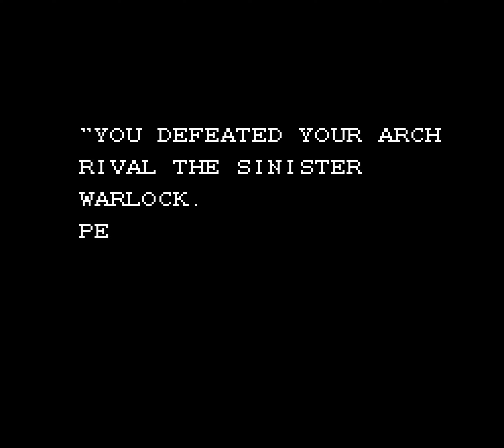Monster In My Pocket (NES) Walkthrough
Monster In My Pocket complete walkthrough for NES. Also known as Batman & Flash.

00:00 Intro
01:33 Stage 1: Monsters in my House
03:06 Stage 1: Boss
03:37 Stage 2: Big Trouble in the Kitchen
05:00 Stage 2: Boss
05:37 Stage 3: Crisis from Underground
07:28 Stage 3: Boss
08:48 Stage 4: Towering Catastrophe
11:35 Stage 4: Boss
12:49 Stage 5: Oriental Illusion
15:15 Stage 5: Boss
15:59 Stage 6: Last Battle at Monster Mountain
18:47 Boss Gauntlet
23:44 Final Boss Battle: Part 1
25:13 Final Boss Battle: Part 2
27:00 Credits